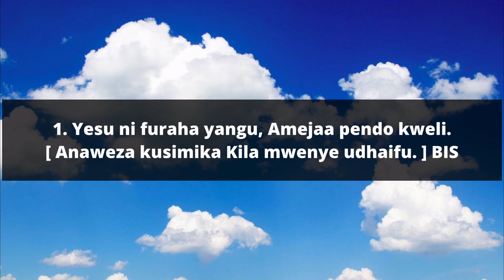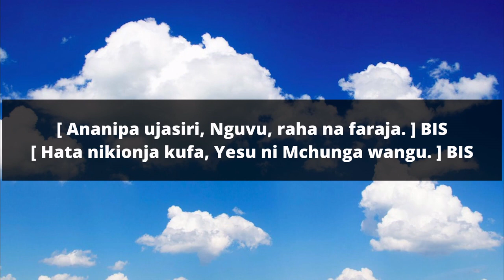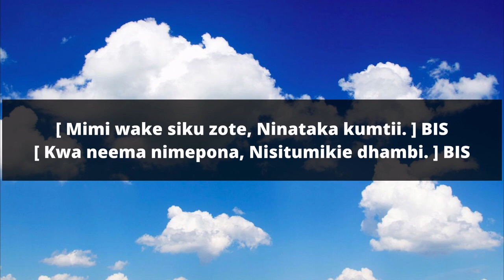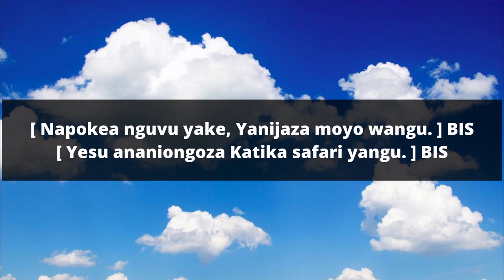Yesu Ni Furaha Yangu - Nyimbo za Wokovu 121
1.
Yesu ni furaha yangu, Amejaa pendo kweli.
[ Anaweza kusimika Kila mwenye udhaifu. ] BIS
[ Ananipa ujasiri, Nguvu, raha na faraja. ] BIS
[ Hata nikionja kufa, Yesu ni Mchunga wangu. ] BIS

2.
Nimefungwa na Mwokozi Kwa kifungu cha upendo,
[ Hata kufa hakuwezi Kunitenga naye Yesu. ] BIS
[ Mimi wake siku zote, Ninataka kumtii. ] BIS
[ Kwa neema nimepona, Nisitumikie dhambi. ] BIS

3.
Kwa mikono ya upendo Ninakumbatiwa naye,
[ Sitaweza kutafsiri Pendo lake kubwa kwangu. ] BIS
[ Napokea nguvu yake, Yanijaza moyo wangu. ] BIS
[ Yesu ananiongoza Katika safari yangu. ] BIS